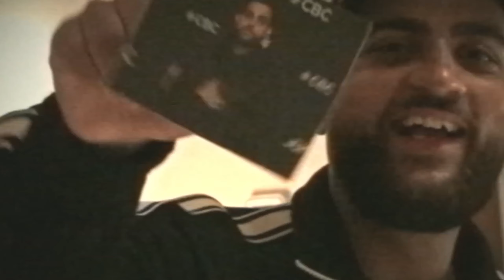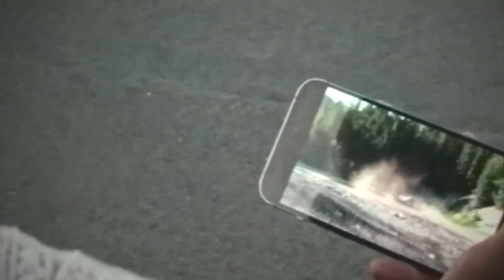Who They (Karan Aujla) - Remix | Vinayill | Unmixed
This track is Remixed and Recomposed by Vinayill. The Vocal is provided by : Some रब्ब दा बंदा।
Enjoy the song with new vibe. Have fun.

Vinayill,

Original Singer : Karan Aujla
Album : Four Me (Punjabi)
Released : July 2024
Original Composer : Yeah Proof
Remixed by : Vinayill (Aug - 2024)
Acapella : YT